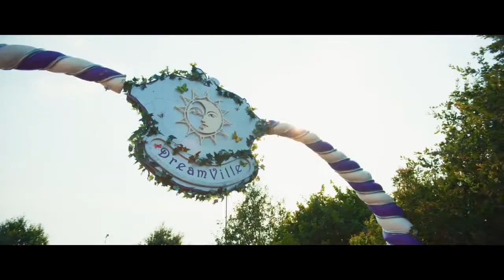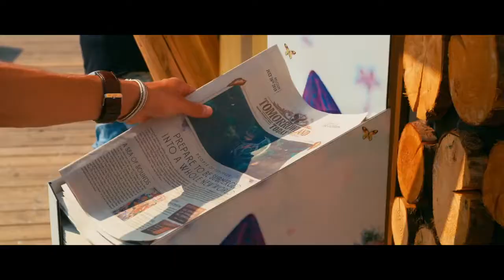Robert Miles - Children ( Fred Genna Radio Remix ) ♫ Best Dance Music Video House pop Club 2021 ♫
Robert Miles   Children Fred Genna Radio Remix